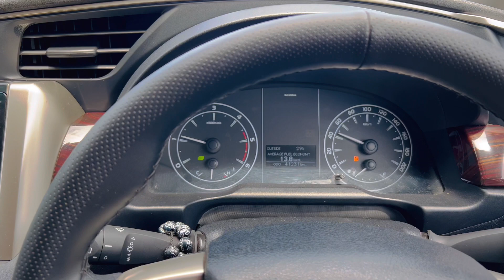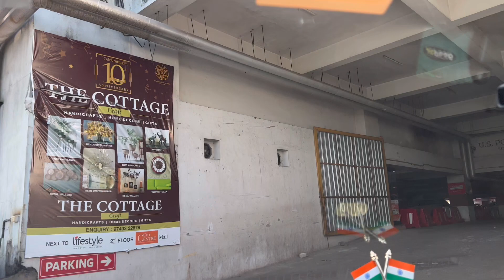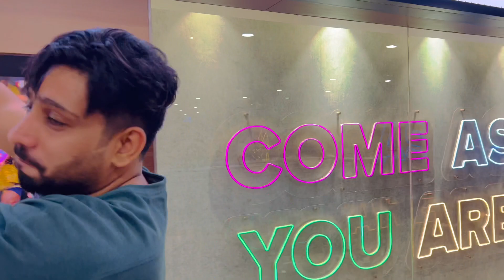A day in mangalore